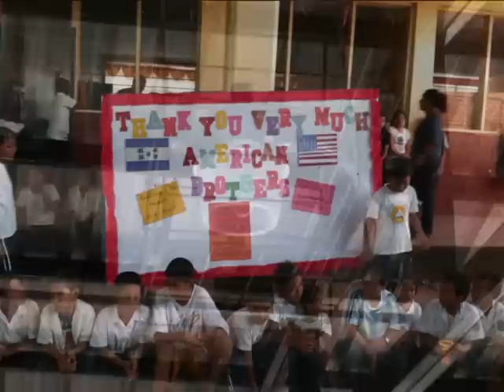Victory Highway Honduras Team 17.mp4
Team 17 Video